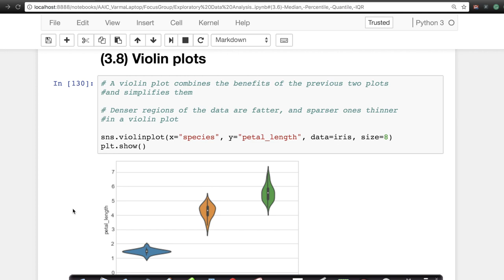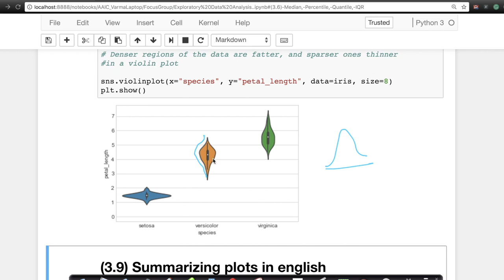Violin plots EDA Lecture 12@Applied AI Course